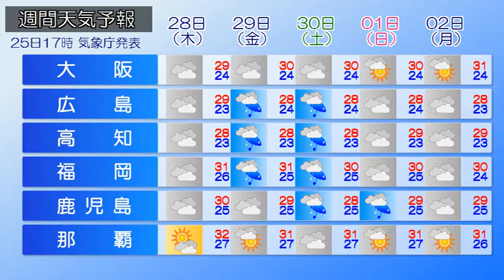2018/06/26 全国の天気予報 朝